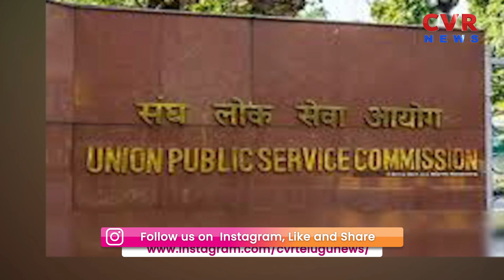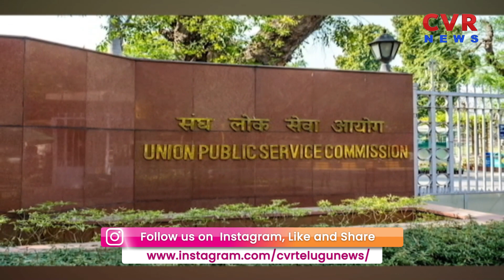UPSC Responded to Chandrababu's Letter | టీడీపీ అధినేత చంద్రబాబు లేఖపై స్పందించిన యూపీఎస్సీ | CVR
UPSC Responded to Chandrababu's Letter | టీడీపీ అధినేత చంద్రబాబు లేఖపై స్పందించిన యూపీఎస్సీ | CVR NEWS